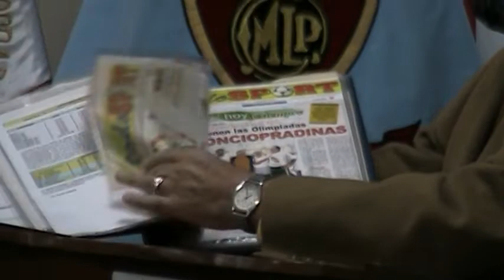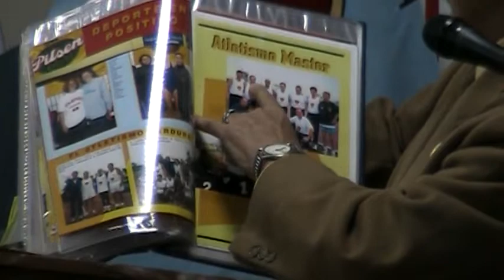4 Tema Estrategia Juegos Leonciopradinos Lista 1